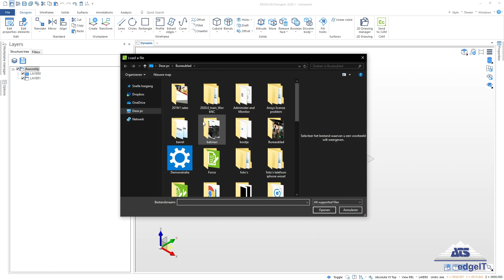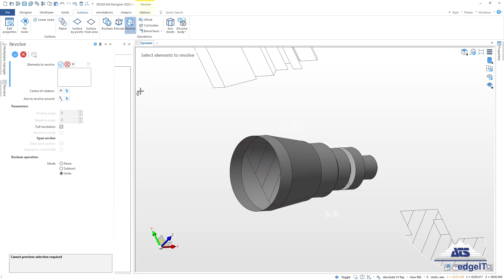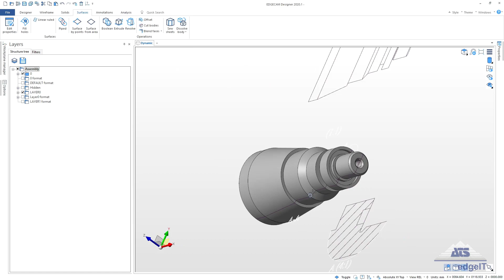Edgecam designer: DXF naar Solid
Video over het uitvoeren van een dxf naar een solid model binnen Edgecam Designer

Designer is het CAD voor CAM systeem van VERO/Hexagon.

bij vragen of opmerkingen neem contact op met ATS-EdgeIT,
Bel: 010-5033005